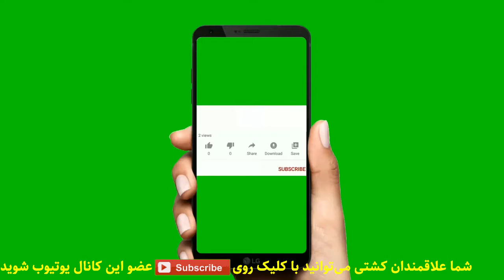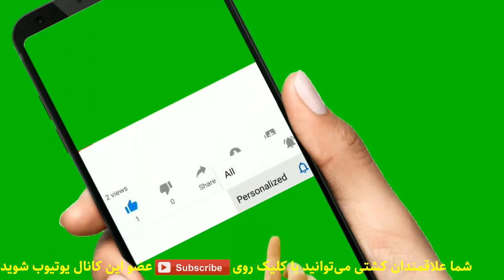جنگ گرایی و پشتام در اوج کرونا برای رسیدن به بلگراد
محمدعلی گرایی و پژمان پشتام بارها رقابتهای تماشایی و دیدنی با هم داشتند یکی از آنها برای مسابقات جهانی صربستان برگزار شد
کشتی پژمان پشتام و محمد علی گرایی در انتخابی 99  / Pejman Poshtam & MohammadAli Garaei GR wrestling
محمدعلی گرایی (زاده ١٢ اردیبهشت ۱۳۷۳ - مرودشت)، کشتی‌گیر فرنگی کار ایرانی است. وی دارنده مدال برنز مسابقات قهرمانی کشتی جهان ۲۰۲۱ و مدال طلای بازی‌های آسیایی ۲۰۱۸ می باشد. گرایی سابقه حضور در المپیک ۲۰۲۰ توکیو و کسب مقام پنجم این رویداد را در کارنامه دارد. او برادر بزرگتر محمدرضا گرایی است.
بازی‌های همبستگی کشورهای اسلامی ۲۰۱۷
او در این مسابقات در وزن ۷۱ کیلوگرم در کشتی فرنگی به مصاف رقبای خود رفت. محمدعلی گرایی در دور اول به مصاف ایکر سونمز از ترکیه رفت و با نتیجه ۳ بر ۱ توانست از سد این حریف بگذرد. وی در دور بعد و در مرحله نیمه نهایی با برنده رسول چونایف دارنده مدال برنز المپیک و طلای جهان از آذربایجان را در یک کشتی حساس و نفس گیر با نتیجه ۶ بر ۵ شکست داد و فینالیست شد. محمدعلی گرایی در دیدار فینال وزن ۷۱ کیلوگرم کشتی فرنگی بازی‌های همبستگی کشورهای اسلامی به مصاف روسلان ساریف از قرقیزستان رفت و با نتیجه ۴ بر ۳ به پیروزی رسید و مدال طلای این بازی‌ها را از آن خود کرد.
او در این مسابقات در وزن ۷۱ کیلوگرم در کشتی فرنگی به مصاف رقبای خود رفت. گرایی پس از استراحت در دور اول در دور دوم به مصاف شماگی بولکوادزه دارنده مدال برنز المپیک از گرجستان رفت با نتیجه ۳ بر ۲ پیروز شد. محمدعلی گرایی در دومین دیدار خود برابر اوریک نیکوقوسیان از فرانسه قرار گرفت و در یک مصاف زیبا و فنی، توانست با نتیجه ۷ بر یک از سد حریف بگذرد. او در مرحله یک چهارم نهایی به مصاف فرانک استابلر دارنده عنوان قهرمانی جهان از آلمان رفت و با نتیجه ۶ بر ۳ مغلوب شد. گرایی در گروه بازنده‌ها رسول چونایف از آذربایجان را شکست داد و به دیدار رده‌بندی راه یافت. فرنگی‌کار شیرازی تیم ملی کشور ایران در این دیدار با نتیجه ۱۰ بر ۸ پیروز شد و مدال برنز جهان را بر گردن آویخت. گرایی در این کشتی ۷ بر صفر از حریف عقب بود، اما در تایم دوم در یک کشتی فنی و دیدنی توانست در همان دقیقه اول، ۱۰ امتیاز بگیرد و شکست را با پیروزی عوض کند.
بازی‌های آسیایی ۲۰۱۸
محمدعلی گرایی در دور نخست با نتیجه ۸ بر صفر یانگ بین از چین را مغلوب کرد. در دور بعد مقابل گوربریت سینگ از هند با نتیجه ۸ بر ۶ به برتری دست یافت . گرایی در این دیدار با نتیجه ۸ بر یک از سد شوهی یابیکو از ژاپن گذشت و به دیدار فینال رسید. محمدعلی گرایی ملی پوش وزن ۷۷ ک‌گ ایران در دیدار پایانی به مصاف آکژول محموداف از قرقیزستان رفت. گرایی در این دیدار ۷ بر ۳ به برتری رسید و مدال طلا گرفت.

محمدعلی گرایی در دیدار نخست پارک دای-کون از کره جنوبی را با نتیجه ۳ بر یک شکست داد وی در دور دوم با نتیجه ۷ بر ۲ مقابل مورات داگ از ترکیه به پیروزی رسید و در دور سوم و در ادامه  مقابل رسول چونایف از آذربایجان در یک کشتی نزدیک با نتیجه ۶ بر ۴ شکست خورد و با توجه به شکست چونایف مقابل فرانک استابلر قهرمان جهان از آلمان، گرایی از دور رقابت‌های جهانی بوداپست کنار رفت.

محمدعلی گرایی در دور نخست در دور دوم با نتیجه ۸ بر صفر و در کمتر از ۲ دقیقه کیم هیون-وو قهرمان سابق المپیک و جهان از کره جنوبی را از پیش رو برداشت. وی در دور بعد در مصاف با الوین مورسالیف دارنده مدال برنز جهان از آذربایجان با نتیجه ۷ بر ۰ پیروز شد. گرایی در این مرحله مقابل الکس بیوربرگ کسیدیس از سوئد با نتیجه ۹ بر یک مغلوب شد  وی در این گروه به مصاف دانیل کاتاراگا از مولداوی رفت و با پیروزی ۵ بر ۵ (پیروزی با گرفتن امتیاز نهایی) ضمن رسیدن به دیدار رده‌بندی سهمیه المپیک توکیو را نیز برای ایران کسب کرد. گرایی در دیدار رده‌بندی به مصاف کاراپت چالیان از ارمنستان رفت. در این دیدار، در همان ثانیه‌های ابتدایی فرنگی کار شیرازی حریف خود را خاک کرد و ۲ امتیاز گرفت. در ادامه گرایی با اینکه غافلگیر شده بود و یک فن ۴ امتیازی از حریف خورد، طی یک کش و قوس توانست همان ۴ امتیاز را جبران کند و ۶–۴ پیش بیفتد. اعتراض سرمربی ارمنستان هم فایده ای نداشت و یک امتیاز نیز تقدیم گرایی کرد تا در نهایت او ۹–۶ برنده این مبارزه شود و به مدال برنز دست یابد.

المپیک ۲۰۲۰ توکیو
محمدعلی گرایی در دور نخست یوسوانیس پنا از کوبا را با نتیجه ۷ بر ۳ شکست داد و در دور دوم بوزو استارسویچ از کرواسی را در دیداری هیجان انگیز و جذاب در حالی که ۵بر۳ عقب بوده و شمارش معکوس برای شکست او آغاز شده بود،در ثانیه های پایانی با اجرای فن سنجاب پرده و کامبکی جذاب،حریف اهل کرواسی خود را با نتیجه ۵ بر ۵ مغلوب کرده و راهی نیمه نهایی شد. وی در مرحله نیمه نهایی به مصاف تامش لورینچ قهرمان جهان و دارنده مدال نقره المپیک از مجارستان رفت که در رقابتی نزدیک با نتیجه ۶ بر ۵ باخت و به دیدار رده بندی راه یافت. گرایی در دیدار رده بندی به مصاف شوهی یابیکو از ژاپن رفت که با نتیجه ۱۳ بر ۳ شکست خورد و پنجم شد.

محمدعلی گرایی در دور اول با نتیجه ۶ بر ۱ هایک مناتساکانیان دارنده مدال برنز جهان از بلغارستان را مغلوب کرد. وی در دور بعد گلا بولکوادزه قهرمان زیر ۲۳ سال جهان از گرجستان را نیز با نتیجه ۶ بر ۱ شکست داد و راهی مرحله یک چهارم نهایی شد. گرایی در این مرحله مقابل رومن ولاسوف قهرمان جهان و المپیک از روسیه با نتیجه ۱۰ بر یک مغلوب شد و با توجه به حضور این کشتی گیر در دیدار فینال، گرایی به گروه بازنده‌ها رفت. گرایی با کسب پیروزی در گروه بازنده‌ها توانست تامرلان شادوکایف از قزاقستان را با نتیجه ۹ بر صفر شکست دهد و به دیدار رده بندی راه یابد. در مبارزه رده‌بندی وزن ۷۷ کیلوگرم در مصاف تاماس لوای از مجارستان ۹ بر صفر برنده شد تا به سومین مدال برنز جهانش برسد.